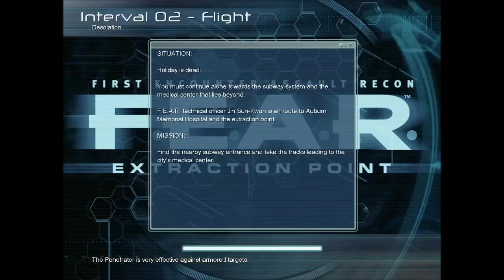Let's Play F.E.A.R. Extraction Point #6 (Blind) [Deutsch|HD]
F.E.A.R. Extraction Point

Ego-Shooter von Monolith Productions